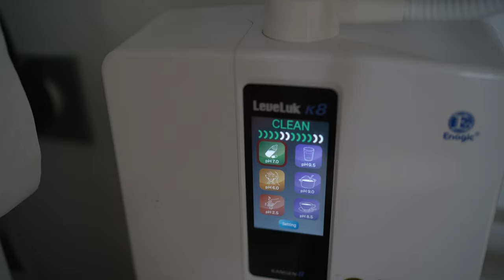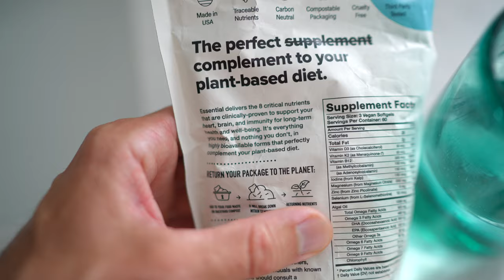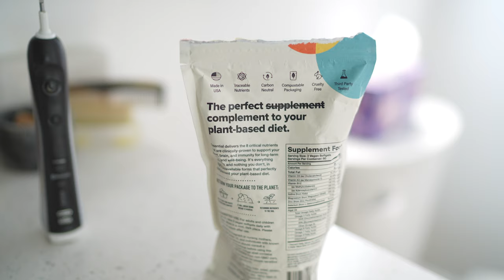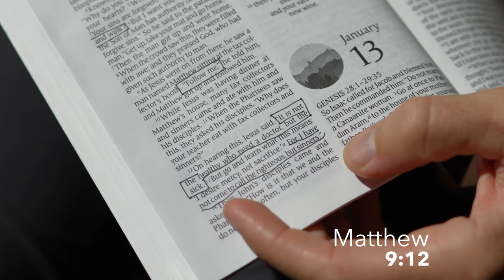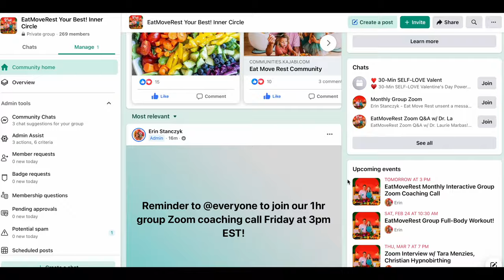💪 My Morning Routine for Energy, Longevity, Health & Immunity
Even though I'm not feeling my best, it's actually all the more reason to invest even more time and energy into self-care practices that will support my immune system, give me natural energy, and ultimately, (hopefully), improve my longevity! All of these "hacks" have been extensively studied and results have been well documented--check out PubMed! Hope you guys enjoy and find a new practice or gadget to implement into your daily wellness routine!

🍍 Erin & Dusty

TIMESTAMPS:
00:00 Intro + Under the Weather
00:35 Oil Pulling + Homemade Toothpaste
01:06 Make The Bed
01:19 Filtered Water / Fasting
01:54 Supplements
03:34 Red Light Therapy
04:21 Accupressure
05:37 Breathwork
06:19 Faith & Spirituality
08:43 Importance of Self-Care
10:31 Breakfast
11:28 Home Gym Workout
14:23 Cold Plunge!
14:52 Join EatMoveRest Club!
15:52 Conclusion